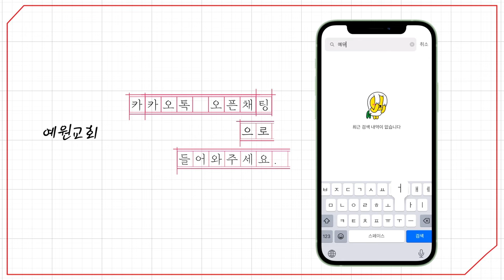[예원교회] 금요예배 - 예배의 능력을 체험합시다! (전도서 5:1~7) - 정은주목사 - 2024.06.14.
예배의 능력을 체험합시다! (전도서 5:1~7)

1 너는 하나님의 집에 들어갈 때에 네 발을 삼갈지어다 가까이 하여 말씀을 듣는 것이 우매한 자들이 제물 드리는 것보다 나으니 그들은 악을 행하면서도 깨닫지 못함이니라
2 너는 하나님 앞에서 함부로 입을 열지 말며 급한 마음으로 말을 내지 말라 하나님은 하늘에 계시고 너는 땅에 있음이니라 그런즉 마땅히 말을 적게 할 것이라
3 걱정이 많으면 꿈이 생기고 말이 많으면 우매한 자의 소리가 나타나느니라
4 네가 하나님께 서원하였거든 갚기를 더디게 하지 말라 하나님은 우매한 자들을 기뻐하지 아니하시나니 서원한 것을 갚으라
5 서원하고 갚지 아니하는 것보다 서원하지 아니하는 것이 더 나으니
6 네 입으로 네 육체가 범죄하게 하지 말라 천사 앞에서 내가 서원한 것이 실수라고 말하지 말라 어찌 하나님께서 네 목소리로 말미암아 진노하사 네 손으로 한 것을 멸하시게 하랴
7 꿈이 많으면 헛된 일들이 많아지고 말이 많아도 그러하니 오직 너는 하나님을 경외할지니라